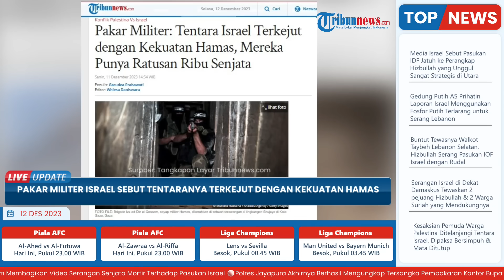Pakar Militer Israel Menyebut Tentara Israel 'Terkejut' dengan Kekuatan dan Persenjataan Hamas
TRIBUN-VIDEO.COM - Seorang pakar militer bernama Yoav Zitun mengatakan bahwa tentara Israel terkejut dengan kekuatan militer Hamas.

Yang mana sebelumnya tersebar di media, bahwa Israel mengatakan akan menggulingkan Hamas, yang menguasai Jalur Gaza sejak musim panas 2007.

Dilansir dari media Turki, Anadolu Agency pada Minggu (10/12/2023), Yoav Zitun mengatakan bahwa di lapangan, tentara Israel setiap hari terkejut dengan betapa kuatnya Hamas.

"Di lapangan, tentara setiap hari terkejut dengan betapa kuatnya Hamas," tulis Yoav Zitun.

Lebih lanjut, ia juga menuliskan Tentara Israel menyadari, bahwa melenyapkan Hamas di Jalur Gaza akan memakan waktu berbulan-bulan.

Pasalnya Hamas juga merupakan militer yang dibentuk di wilayah yang hanya 50 menit dari Tel Aviv selama beberapa tahun terakhir.

"Ini (Hamas) adalah militer yang dibentuk di wilayah yang hanya 50 menit dari Tel Aviv selama beberapa tahun terakhir,” tulis Zitun dalam artikel yang diterbitkan oleh surat kabar Israel Yedioth Ahronoth, Minggu (10/12/2023), mengutip Anadolu Agency.

Hal itu dituliskan Yoav Zitun dalam artikel yang diterbitkan oleh surat kabar Israel Yedioth Ahronoth, Minggu (10/12).

Kemampuan militer gerakan Hamas juga menegaskan bagaimana mereka telah melawan pendudukan Israel di Palestina selama beberapa dekade.

Lebih lanjut, Zitun menyebutkan dalam artikelnya bahwa Amerika Serikat (AS) telah memberikan tenggat waktu kepada Israel untuk mengakhiri perang di Gaza pada akhir Desember atau Januari.

Namun, Washington membantahnya pada Jumat (8/12/2023).

Zitun juga menjelaskan kemampuan Hamas dalam menghadapi tentara Israel.

Ia menjelaskna bahwa pejuang Hamas memiliki ratusan ribu senjata, termasuk berbagai jenis peluru RPG, yang dianggap sebagai senjata utama mereka.

“Mereka memiliki ratusan ribu senjata, termasuk berbagai jenis peluru RPG, yang dianggap sebagai senjata utama mereka."

Selain itu, pejuang Hamas juga memiliki peluncur roket canggih, drone peledak, dan drone serang yang diproduksi sebagai salinan drone Sky Rider milik tentara Israel yang jatuh di Jalur Gaza dalam dekade terakhir.

“Mereka juga memiliki peluncur roket canggih, drone peledak, dan drone serang yang diproduksi sebagai salinan drone Sky Rider milik tentara Israel yang jatuh di Jalur Gaza dalam dekade terakhir," kata Zitun dalam artikelnya.

Adapun, menurut Zitun, para pejuang Hamas juga memiliki senapan mesin, senapan Kalashnikov, senapan sniper Dragunov, perangkat komunikasi canggih, alat peledak dengan standar dan ukuran berbeda dan senjata serta kemampuan militer yang tak terhitung jumlahnya.

Mengenai serangan Israel ke Jalur Gaza bagian utara, Zitun menyatakan, pertempuran sengit di Beit Hanoun itu dapat mengindikasikan bahwa membersihkan Gaza dari Hamas akan memakan waktu berbulan-bulan.

Meskipun, Beit Hanoun bukanlah benteng terkuat Hamas menurut Zitun, mengutip dari Anadolu Agency.

Adapun, mengenai lingkungan Shujaiya di Kota Gaza, Zitun mengutip seorang perwira senior di Brigade Israel elit Golani yang mengatakan, Hamas telah menempatkan batalion terkuatnya di sana.

“Para militan Hamas di lingkungan itu lahir dan besar di sana, mereka terkait dengan tempat tersebut dan tidak akan melarikan diri,” kata petugas tersebut.

Diketahui, Israel melanjutkan serangan militernya di Jalur Gaza pada (1/12) setelah berakhirnya jeda kemanusiaan selama seminggu dengan Hamas.

Sebagai informasi, dalam konflik di Gaza ini, setidaknya 17.700 warga Palestina telah tewas dan lebih dari 48.780 lainnya terluka.

Sementara itu, menurut angka resmi, korban tewas Israel dalam serangan Hamas mencapai 1.200 orang.

(Tribun-Video.com/Tribunnews.com/aa.com.tr)

Artikel ini telah tayang di Tribunnews.com dengan judul Pakar Militer: Tentara Israel Terkejut dengan Kekuatan Hamas, Mereka Punya Ratusan Ribu Senjata,

Artikel ini telah tayang di aa.com.tr dengan judul Israeli army ‘astonished’ by Hamas strength, says analyst,